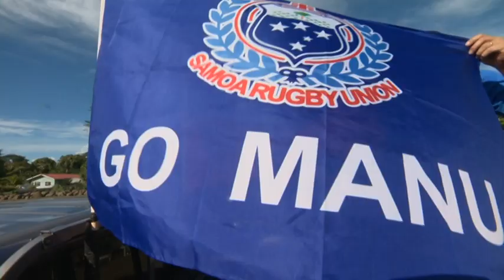CODE ALL BLACKS IN SAMOA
Liam Messam takes us to Papase'ea Sliding Rocks with some of the AB bruthas in Samoa after the legendary AB v SAMOA game.